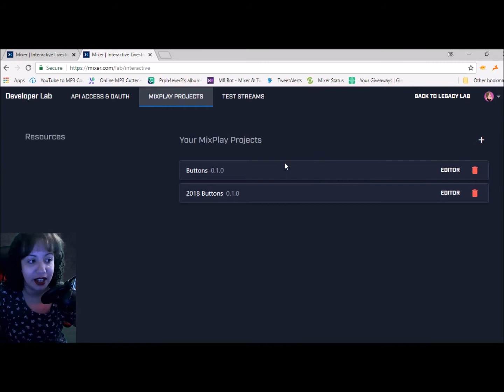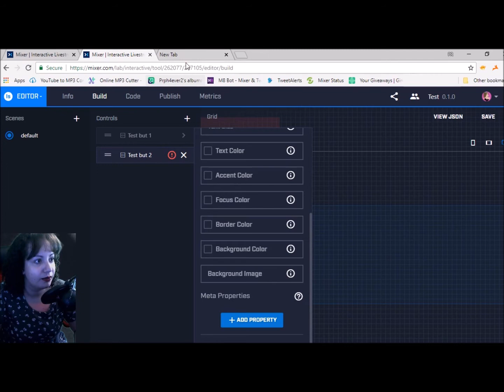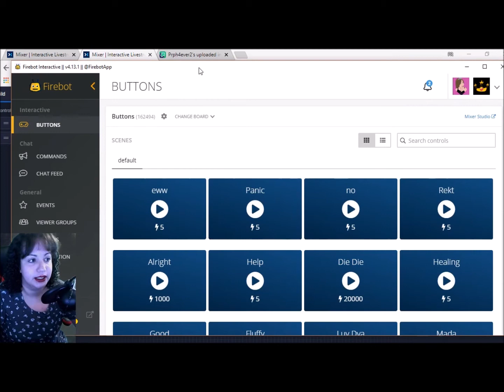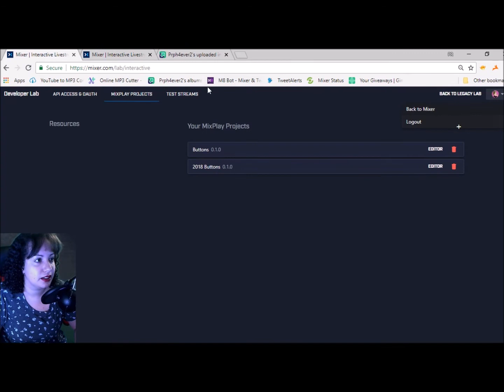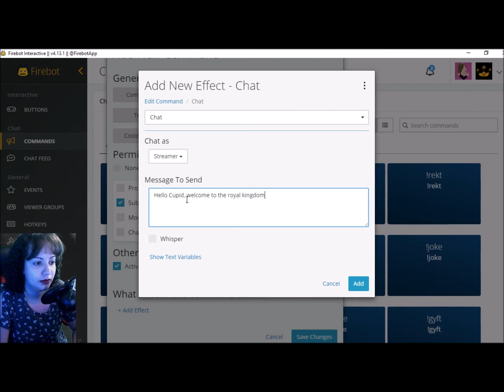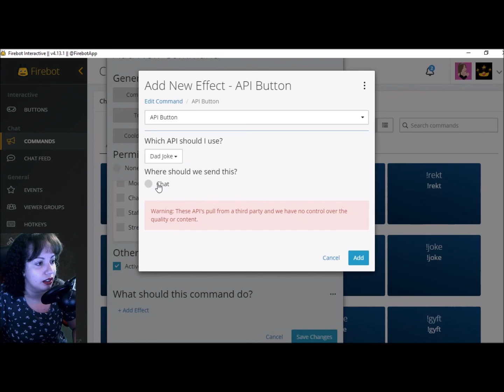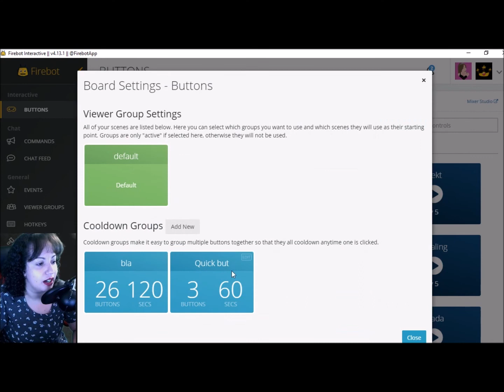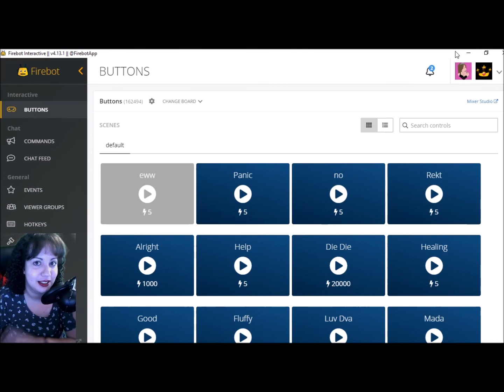How to Add Interactive Buttons with Firebot to Mixer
This video you will learn how to
*Start a new button board
*Log in to board via firebottle
*Add buttons to your layout
*Customize buttons including background color or image
*Make custom commands
*Deactivate commands
*Deactivate buttons
*Add different effects to buttons and commands